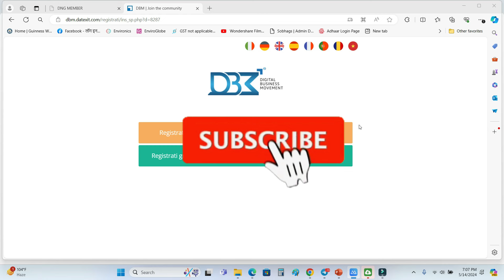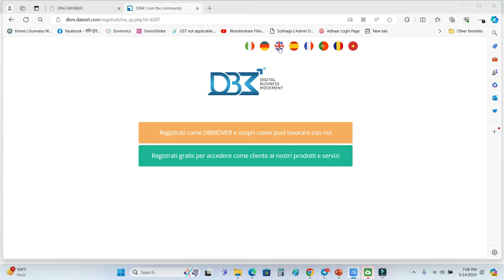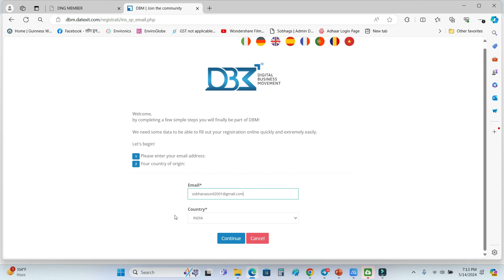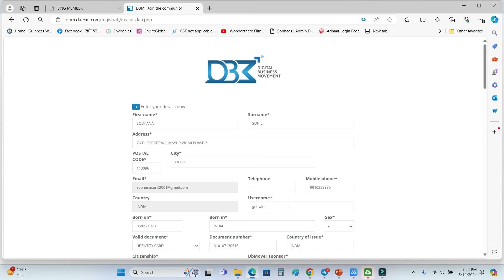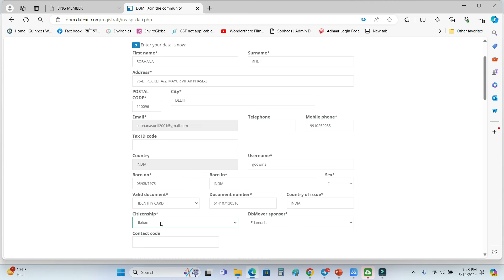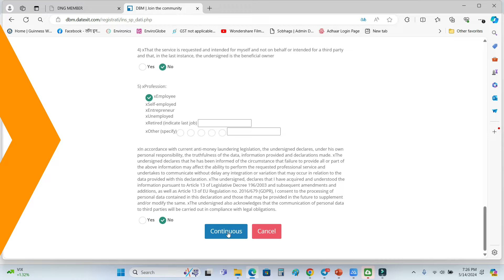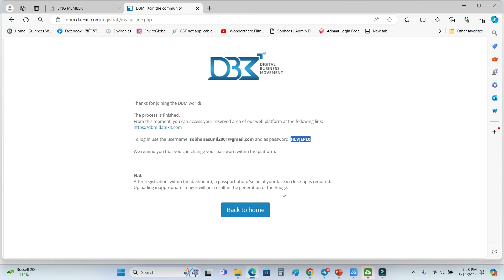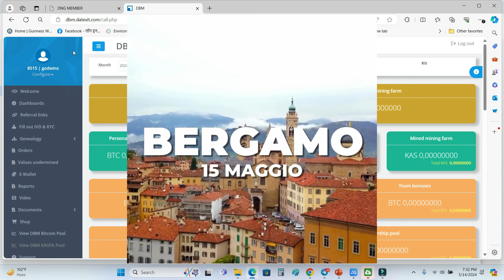dbms ഇപ്പോൾ ഡി.ബി.എം - ൽ ഫ്രീ ആയി രജിസ്റ്റർ ചെയ്യാം. Now Free Registration in DBM.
ഇപ്പോൾ ഡി.ബി.എം - ൽ ഫ്രീ ആയി രജിസ്റ്റർ ചെയ്യാം. Now Free Registration in DBM
BITCOIN & KASPA Mining!

bitlock, bitlock exchange, bitlock wallet, bl token, bitlock malayalam,
dbm, digital business movements, dbm malayalam, dbm hindi, dbm tamil, bitcoin mining, kaspa mining,